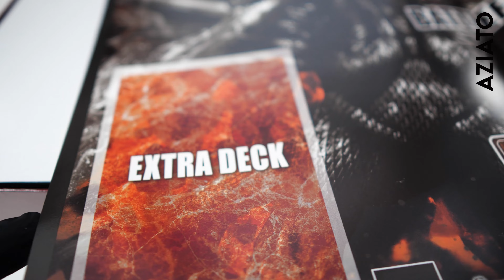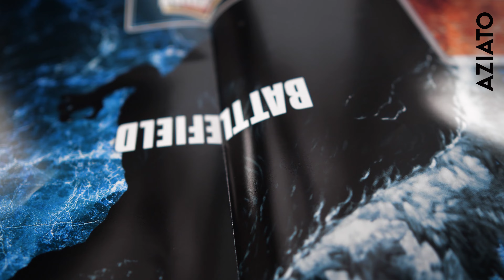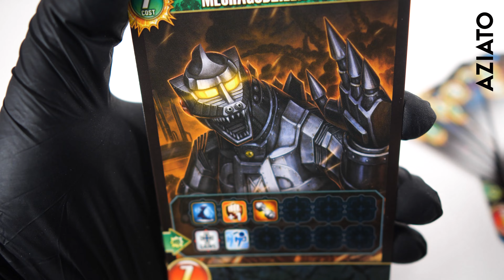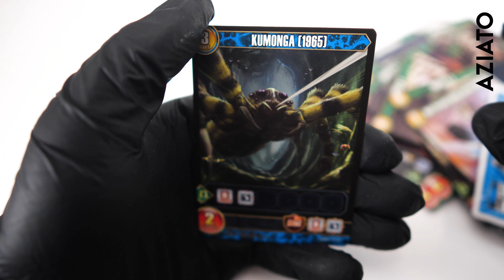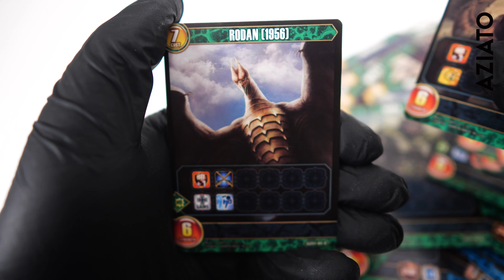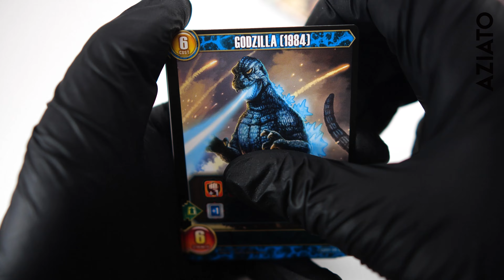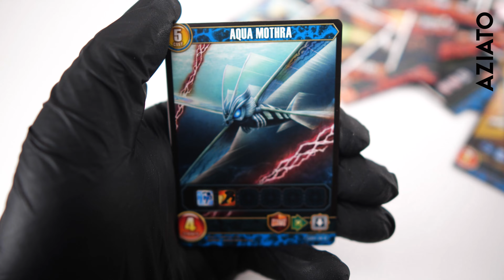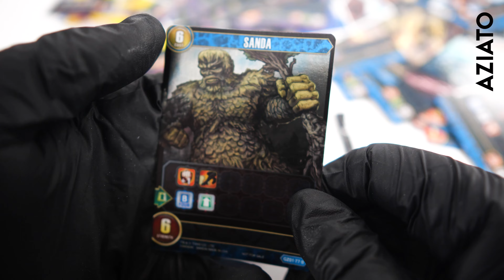Unboxing Godzilla Card Game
Unboxing Bandai Chrono Clash System Godzilla Card Game